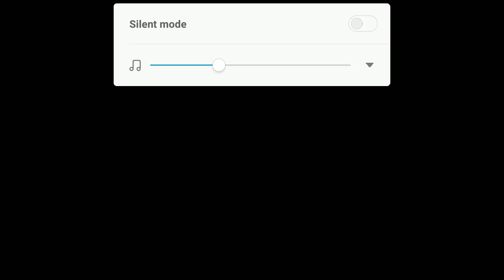NO EDIT - PvP Inquisitor kelas bulu ayam (Rating 2200++)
Server : SEA 1
Nick : acungrepure

lagi gabut dan ga tau mw ngapain.

thank you uda mampir